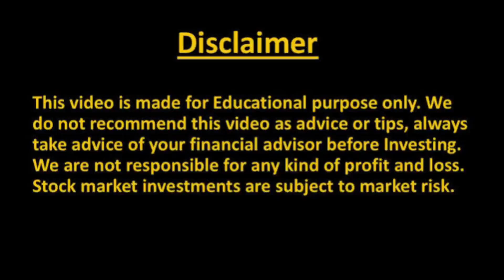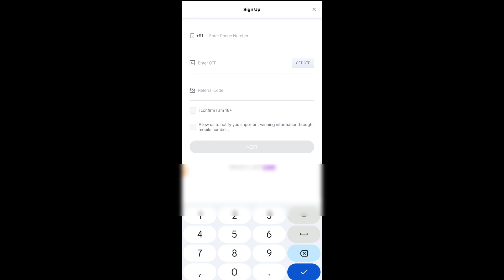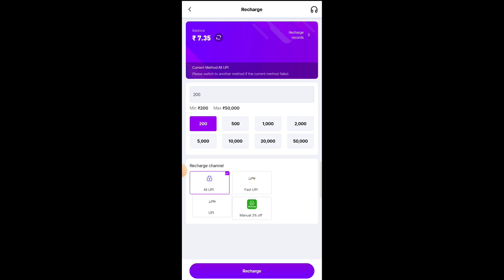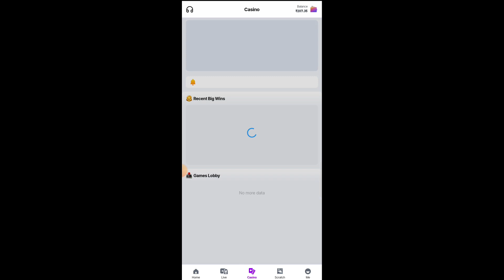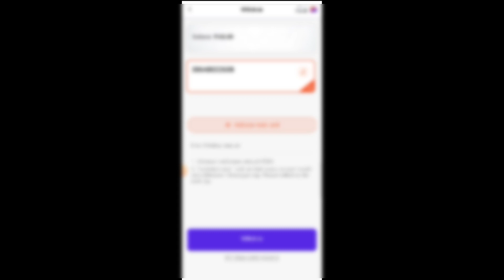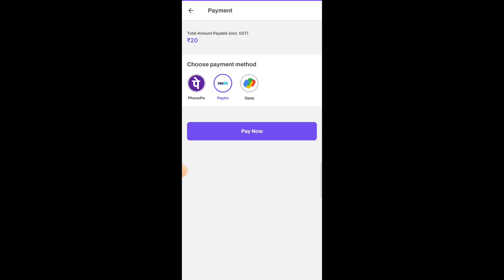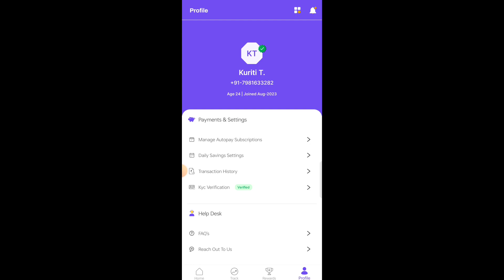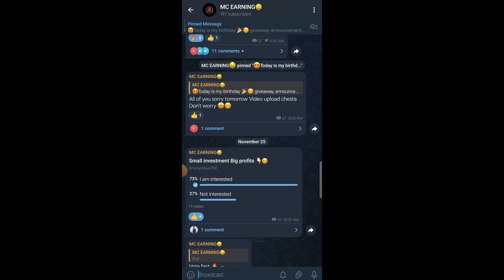🎡Spin చేస్తూ రోజుకి ₹500 సంపాదించండి || Bank & UPI withdraw||Instant payment|| without investment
🎡Spin చేస్తూ రోజుకి ₹500 సంపాదించండి || Instant payment|| without investment|| mcearning